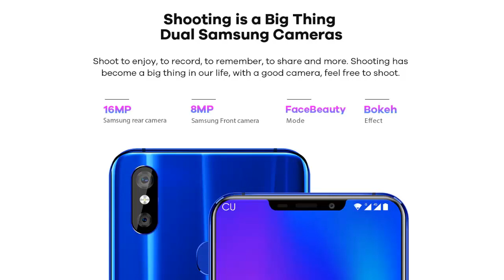OUKITEL U23 6.18" Notch Display, 6GB RAM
OUKITEL U23 6.18" Notch Display Android 8.1 Mobile Phone MTK6763T Helio P23 Octa Core 6G 64G Wireless Charge Face ID Smartphone